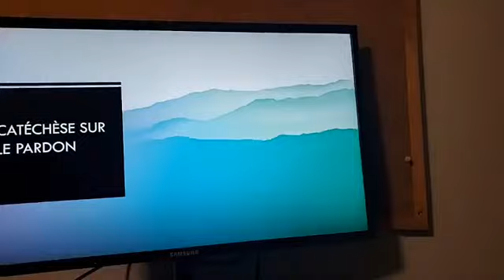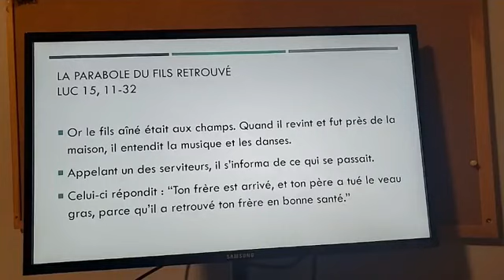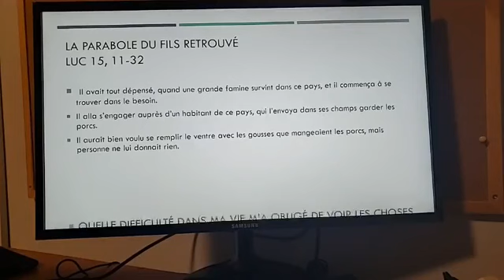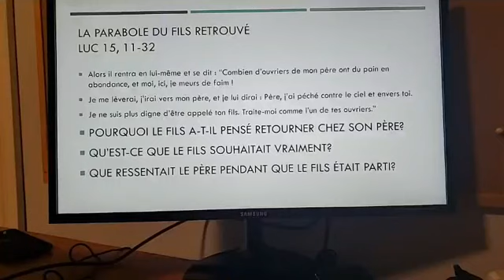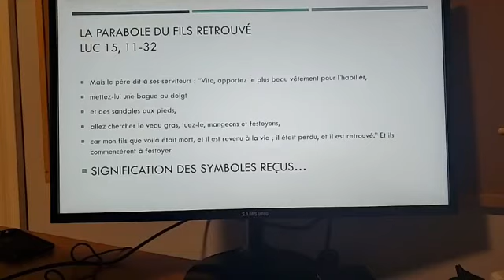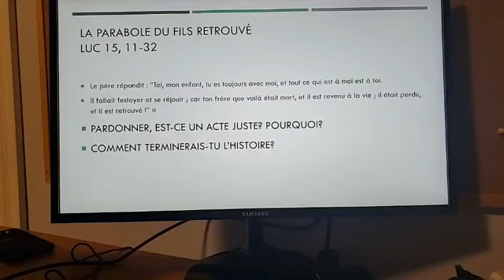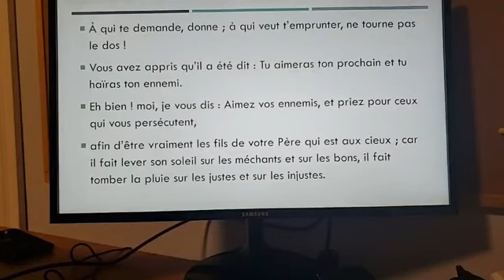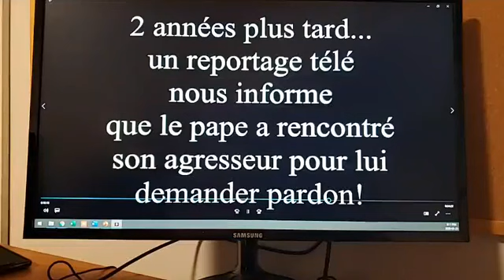CATÉCHÈSE AUX ADULTES : Le fils prodigue (le pardon)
Une catéchèse offerte aux adultes en cheminement mais ouverte à tous .
Jean-François était en LIVE sur FACEBOOK pour interagir avec les personnes en ligne le 25 mars 2020.
(COVID-19 oblige!)